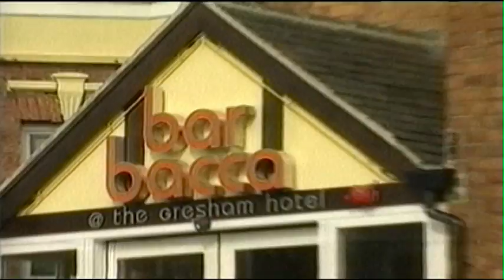GV's An Act of Insanity